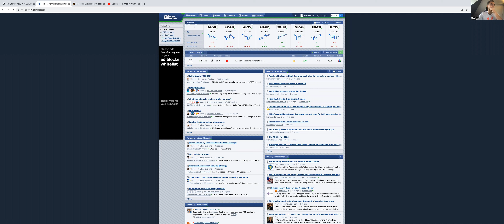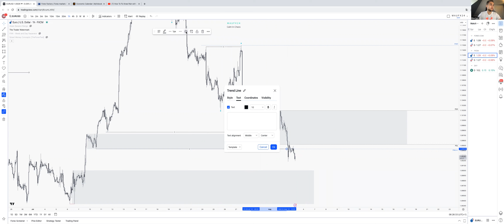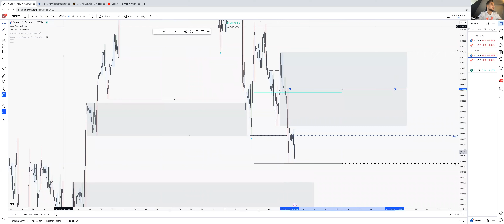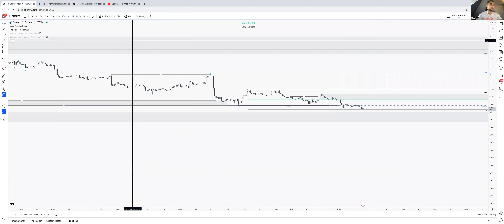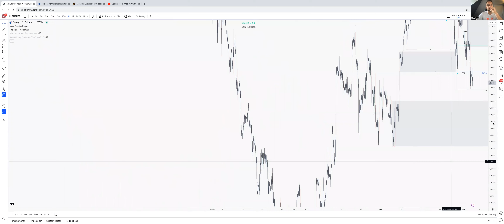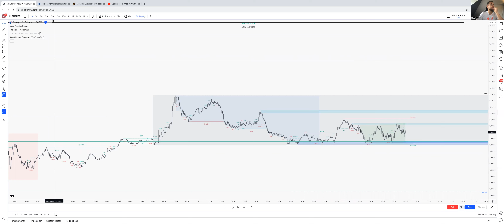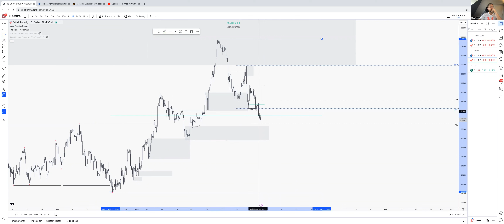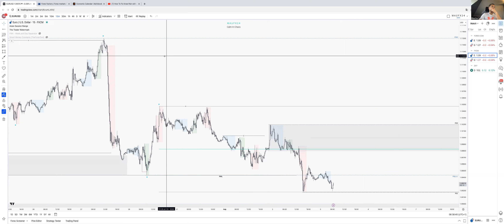Pre-Market #44 EURUSD + GBPUSD 3-8-23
Still longs, but only from below PDL